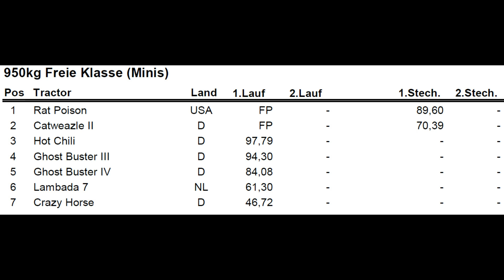Modified 950 kg @ Edewecht 2011 Tractor Pulling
Modified 950 kg @ Edewecht 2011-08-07 Tractor Pulling by MrJo